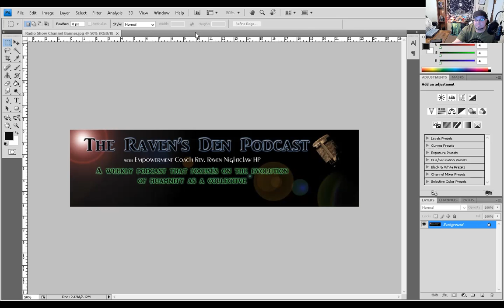The Raven's Den© Radio Show: Ep. 7: What to do with your demons: Fear based Living Hacked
Join the collective in togetherness and friendship that will assist in healing the world once again.The Links below are to show your support and your enjoyment.

Much Gratitude and Blessings! Namaste'

Raven’s Gifts are: Seer, Psychic Medium, Clariaudient, Clairsentient, Claircognitive, Heyoka Empath, a Healer, and an Awakening Coach for the Gifted